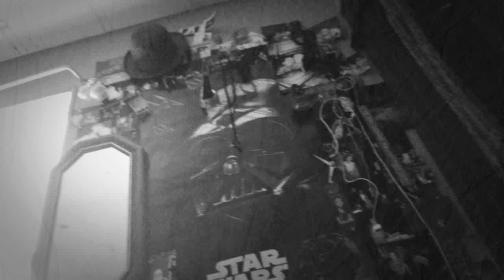another Mr. Gestures loop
beat loop melody unfinished song being edited